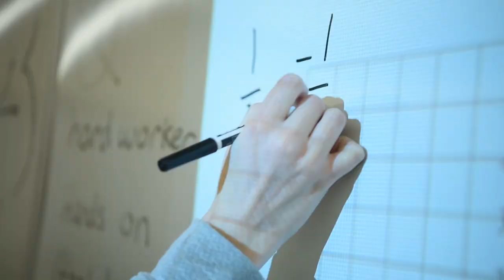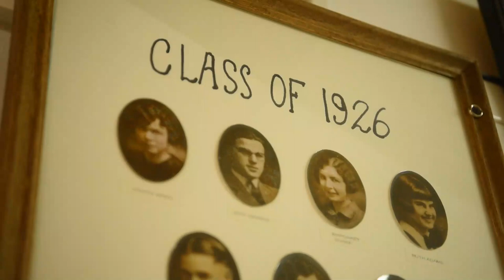FORT BENTON PUBLIC SCHOOLS LONGHORN NATION